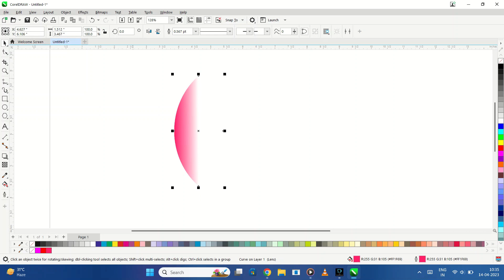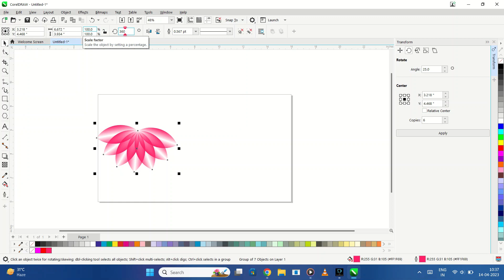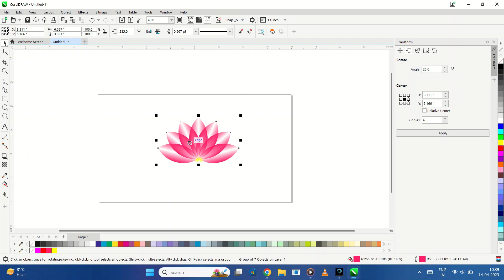Flower Design Coreldraw Tutorial | Professional Design Coreldraw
Logo Design In Corel Draw | Attractive Design In Coreldraw || Ritesh Creativ || Easy To Make Any Design In Coreldraw || For Beginners And Expert ||
3D Professional Logo Design In corel draw || Corel Draw Tutorial free || EASY WAY TO MAKE LOGO IN COREL 🥰👌💝💕

Hi, Everyone
Welcome Ritesh creativ
I've started this Tutorial for everyone who wants to learn Graphic Designing for FREE in a professional way.
Here you will learn Specially Most popular Corel Draw Software and Adobe Photoshop.

I also Design Social Media Banners, Logos, and other any types of Graphic Design Work on ORDER BASIS.

ᴅᴏɴ'ᴛ ғᴏʀɢᴇᴛ ᴛᴏ ʟɪᴋᴇ,ᴄᴏᴍᴍᴇɴᴛ sʜᴀʀᴇ & sᴜʙsᴄʀɪbe

Ritesh Singh
From -Bihar (🇮🇳dia🇮🇳)